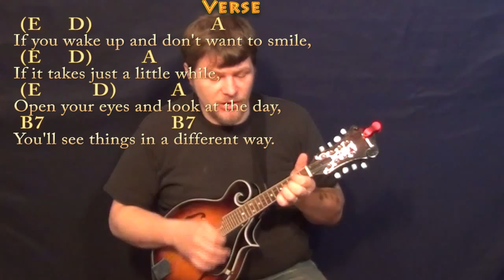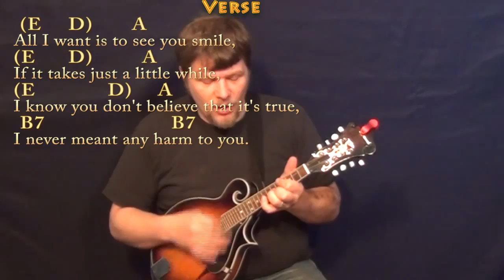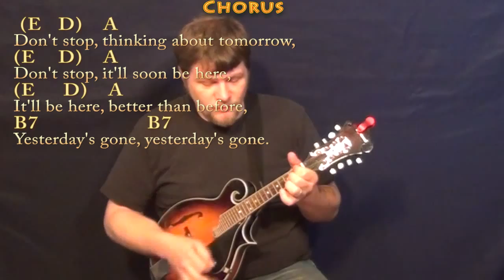Don't Stop (Fleetwood Mac) Mandolin Cover Lesson with Chords/Lyrics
can play along ;) Woohootiehoo and best of luck! ;) Sharing these links will make the biggest effect ;) DONT STOP - FLEETWOOD MAC CHART ... playalong lyric chord lesson tutorial SONGBOOKS